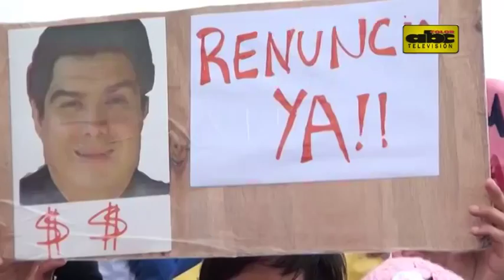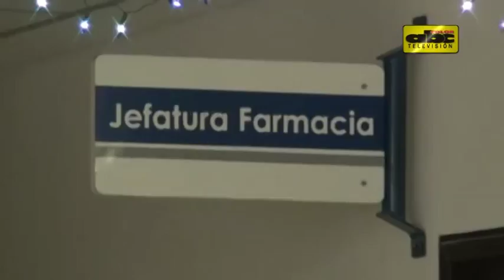Medicina UNA exige salida de funcionarios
En la Facultad de Medicina UNA persisten los problemas, ya que los universitarios reclaman la salida de funcionarios ligados a la cúpula del exdecano Aníbal Peris.